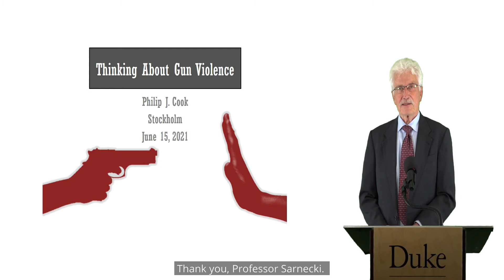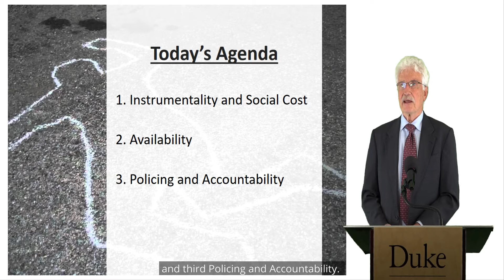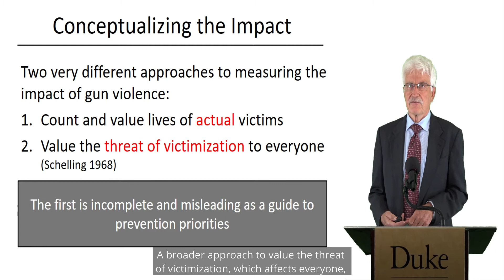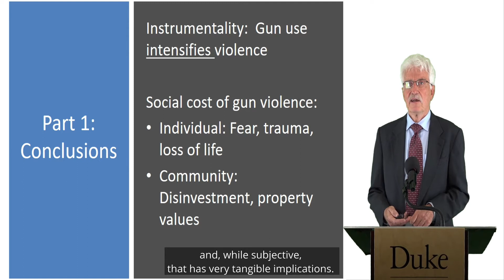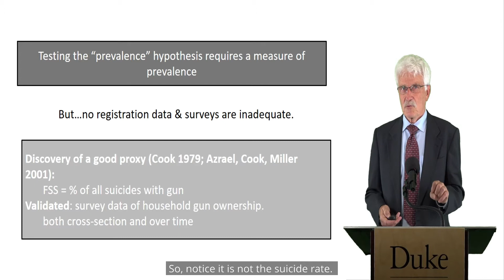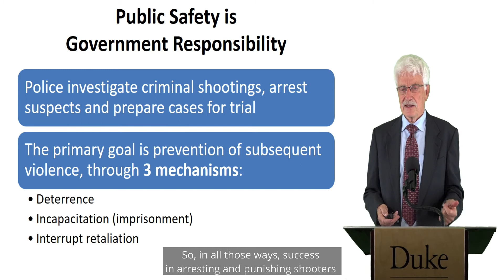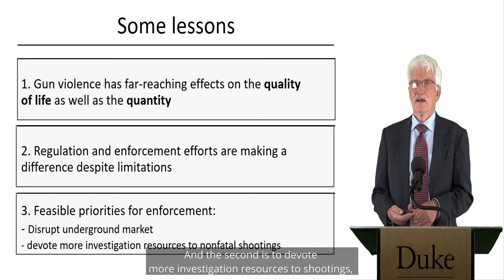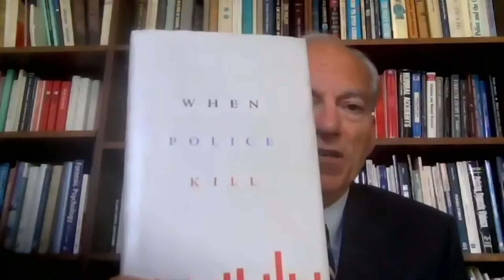The Stockholm Criminology Symposium 2021 | The Prize Winners' Lecture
Speaker:
Philip J. Cook (Duke University, Durham, USA)
Franklin E. Zimring (University of California at Berkeley, USA)

Chair:
Lawrence Sherman (University of Cambridge, UK)
Jerzy Sarnecki (Stockholm University, Sweden)

The main theme of the 2021 Symposium was "Gun violence: sound knowledge and countermeasures". In addition to the main theme, many sessions under the theme "Contemporary Criminology" were conducted during the conference.